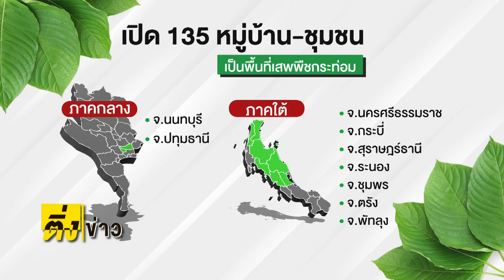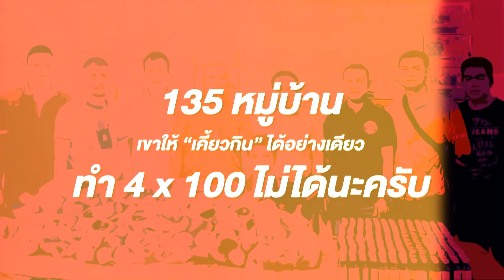ติ่งข่าว วันที่ 16 พ.ย.63 | 135 หมู่บ้านตาหวาน นำร่องกระท่อม